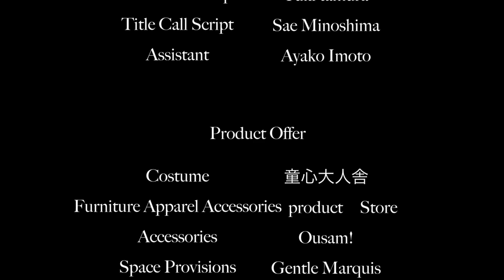Gentle Hour TV Show【 つま先から10cmの創造 】童心大人舎 Member's Introduction 第2話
童心大人舎  Creator's File
メンバー 紹介編 「scene 2」

前回に引き続き、童心大人舎 所属クリエイターを迎えての第２話
ライフワークから製作秘話、チームとしての現場創り、自身のこだわり...
そして、語られる「あなたにとってクリエイティブとは？」

今回の出演者は
シンガー / アクター / モデルの 塚田 恵佑と、
ビデオグラファー / フォトグラファー の 藤田 智也

撮られる側 と 撮る側 のコンビが、
それぞれの立場から語る、撮影現場でのスイッチの入れ方のエピソードは、必見。

観れば明日から視点が変わる、
- Gentle Hour TV Show -
是非！ご視聴いただければ嬉しいです！

※この動画は2021年3月に収録のため現在の季節感と少しズレがありますがご容赦くださいませ m(_ _)m

童心大人舎 / CREATIVE  CHANNEL

Discovery and the Idea are Entertainment of the best.
発見と発想は、最高のエンターテイメント

ジェントル アワーTVショー の時間です !

Gentle Hour は、日々進化する クリエイター集団
【 童心大人舎 / ドウシンダイジンシャ 】 が
"ファッション"を入口の扉とし、

◇ Fashion／ファッション
◇ Magazine／マガジン
◇ School／スクール
◇ TV Show／TVショー
◇ Entertainment／エンターテイメント
◇ Products Store／プロダクツ ストア

の6つの表現方法から繰り広げる、
新しい ライフスタイル の “ 習慣 ” 的ストーリー。

このチャンネルでは、その中の一つ
◇ TVショー を通じて、
私たちのクリエーションをお届けしてまいります。

◆ つま先から10cmの創造  ◆

ここでは、毎回、クリエイティブ/アートの各専門分野で活躍されている方々をゲストにお招きして、「創造」について語り合うスペシャルな対談をお届けしています。

あなたが既に知っていて、毎日見ている"つま先から10cmにある景色 " も、
また違う角度から表現すれば、まだ知らない、見たことのない新しいものに化ける。
そんな身近なきっかけを深く広く創造していきます。

暮らしに密着しながらも、平々凡々な日常にスパイスを与える
童心大人舎 の Gentle Hour TV Show / ジェントル アワー TV ショー。

どうぞお楽しみくださいね~ ♪♪♪

◇ 塚田 恵佑 (Keisuke Tsukada)
　  Singer / Actor / Model（童心大人舎）

◇ 藤田 智也 (Tomoya Fujita)
　  Photographer / Videographer（童心大人舎）

Planning & Produce：童心大人舎  亀井 孝政(Takamasa Kamei)

Program Host : 亀井 孝政 (Takamasa Kamei)
童心大人舎 CEO/Producer/Designer/Artist/Coordinater

Program Assistant : 和田 千明 (Chiaki Wada)
童心大人舎 Model/Performer

Video recording : Tomoya Fujita（童心大人舎）
Video editing : Yuki Tamura（童心大人舎）
※その他制作スタッフは動画内エンドロールにて紹介